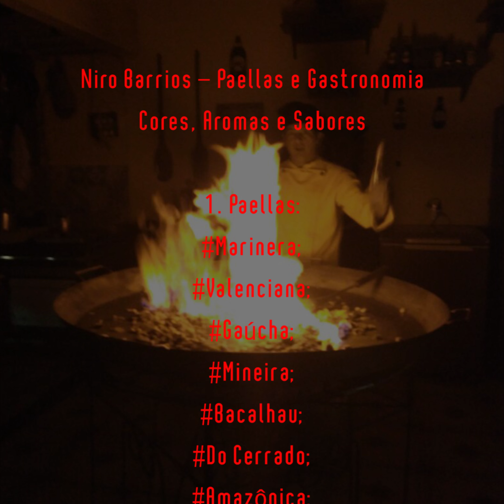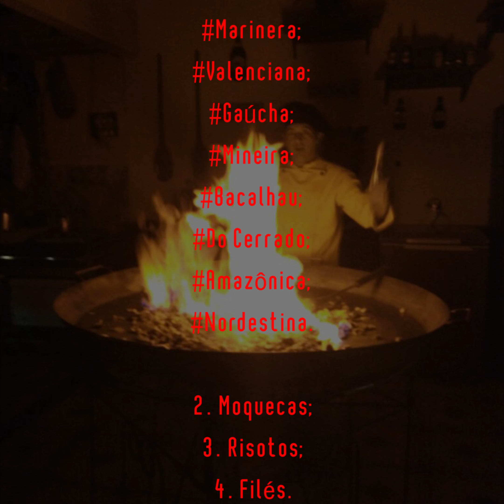Niro Barrios - Paella e Gastronomia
Cores, Aromas e Sabores!